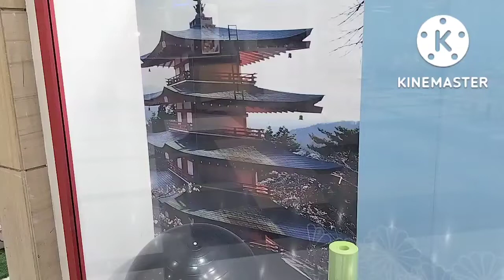FujiYama???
just saw this inside the mall...and I kept asking myself if it's Fujiyama...😅